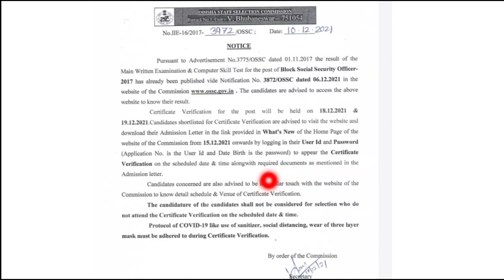ossc bsso result|ossc block social security officer result